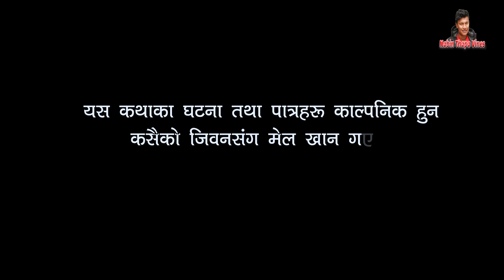डल्ले खुर्सानी || Dalle Khursani ||Nabin Thapa Vines||The Pk Vines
Dalle Khursani ||Nabin Thapa Vines||The Pk Vines

Actor: Nabin Thapa, Nisha Rai,Mahendra Dakal, Pawan, Niroj Thapa,
Suraj Unique,Gauri
Concept: Nabin Thapa
Edit / Camera: Pawan Bhujel
Direction : Nabin Thapa
Special Thanks: Saroj Ghimire & Pawan Khatiwada Dost